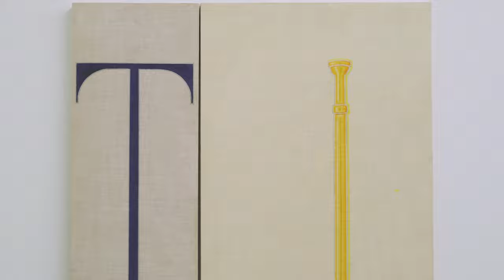MARLON KROLL / REVELATION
15 juin - 20 août 2023

Composée de sculptures surdimensionnées, de dessins abstraits haut en couleur et de céramiques de sa plus récente production, l’exposition Revelation est une invitation à pénétrer l’univers mystique de Marlon Kroll. Les objets sculpturaux, situés à l’intérieur de la Petite galerie, agissent tels des points d’entrée, des voies qui nous accueillent et nous entraînent vers une autre dimension. Les œuvres se substituent ainsi à des médiums spirituels et émotionnels, tout en étant à la fois accumulatrices et conductrices d’une énergie cosmique. Tels des messagers occultes, des oiseaux cachés dans chacun des dessins sous l’apparence de point de couleur flottent dans un espace intemporel, se préparant à livrer des communications à des êtres chers partis à la dérive, quelque part dans l’espace.

June 15 - August 20, 2023

Composed of oversized sculptures, colourful abstract drawings and ceramics from his most recent production, Revelation is an invitation to enter the mystical world of Marlon Kroll. The sculptures, installed in the Small Gallery, act as entry points, pathways that welcome us and draw us into another dimension. The works act as substitutes for spiritual and emotional mediums, while serving as both accumulators and conductors of cosmic energy. Like occult messengers, birds hidden in each of the drawings under the guise of dots of colour float in a timeless space, preparing to deliver communications to loved ones adrift somewhere in space.

CRÉDITS
Direction photo + montage : Frédéric Chabot
Réalisation + production : Morgane Lecocq-Lemieux